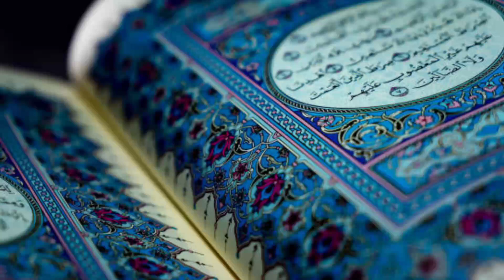মৃত্যুর পর ফেরেশতারা লাশের সাথে কি করে ? সকল মুসলিমের জানা উচিৎ!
পরকালে আপনার যাত্রাকে সহজ করে তোলার সর্বোত্তম উপায় হল ভালো কাজ করা। বর্ণিত আছে যে, রাসুল (সাঃ) বলেছেন, "যখন একজন মানুষ মারা যায়, তখন তিনটি জিনিস ব্যতীত তার আমল বন্ধ হয়ে যায়:
 ১| সাদাকাহ জারিয়াহ
২|  উপকারী জ্ঞান বা ইলম,
 ৩| একটি নেক বংশধর যে তার জন্য দোয়া করে। " - ( মুসলিম শরীফ )

হজরত ইবনে মাসউদ রা. থেকে বর্ণিত যে, সিজ্জিনে জাহান্নামি, পাপাচারীদের রুহ এবং আমল নামাসমূহ রাখা হয়।   যেমন সাত আসমান এবং সাত জমিন। সাত নম্বর আসমানের ওপরে উঁচু সম্মানিত স্থান, সেই মর্যাদা ওয়ালা জায়গা হলো নেককার মুমিনের জন্য। আর জমিনের সাত নম্বর নীচের স্থান হলো বদকার, পাপাচারী, জাহান্নামিদের স্থান আর সেই জায়গাকেই বলা হয় সিজ্জিন। সুতরাং মৃত্যুর পরপরই আলমে আরওয়াহ অর্থাৎ রুহের জগৎ এবং আলমে বারজাখ অর্থাৎ কবরের জগত একত্রিত হয়ে মহান আল্লাহর নির্দেশক্রমে রুহের ওপর বিচার কার্যক্রম শুরু হয়ে যায়। আর রুহটা হলো মানুষের দেহের মূল চালিকাশক্তি।

রুহ থাকলে মানুষ বেঁচে থাকে, আর রুহ না থাকলে মানুষ মারা যায়। রুহ যদি ইল্লিয়িনে অবস্থান করে, তাহলে সেই ব্যক্তি কবরের জিন্দেগিতে আরাম-আয়েশ তথা সুখ শান্তিতে থাকবে। আর রুহ যদি সিজ্জিনে চলে যায়, তাহলে সে ব্যক্তির কবরের জিন্দেগি আজাবদায়ক হয়ে উঠবে।  রসুলে পাক সা. একদা কবরস্থানের পাশ দিয়ে যাওয়ার সময় একটা কবরে আজাব হচ্ছে বুঝতে পেরে, তিনি ঐ কবরে মৃত ব্যক্তির কবরের বুক বরাবর একটা তাজা কুলগাছের ডাল ভেঙে ঐ আজাবকৃত কবরের ওপরের ঐ কুলগাছের ডালটি পুঁতে দিলেন। অতঃপর এই দোয়াটি পাঠ করলেন,

 আল্লাহুম্মা সাকাল্লাহু সারাহু ওয়া জায়ালালাল জান্নাতা মাসওয়াহু।

সাহাবায়ে কেরামগণ আল্লাহর রসুল সা.কে জিজ্ঞাসা করলেন হে আল্লাহর রসুল কবরের ওপর কুলবৃক্ষের ডাল ভেঙে পুঁতে দিলেন এর কারণ কী? তদুত্তরে আল্লাহর রসুল সা. বললেন যে, ঐ কবরে মৃত ব্যক্তির ওপর আজাব হচ্ছে, আর তাজা বৃক্ষের ডালটা ঐ কারণে পুঁতে দিলাম যাতে বৃক্ষরাজি, লতাপাতা, মহান আল্লাহর জিকিরে লিপ্ত থাকে। ঐ গাছের ডাল এবং পাতাসমূহ মহান আল্লাহর জিকির করার কারণে ঐ মৃত ব্যক্তির কবর আজাব লাঘব হবে। মুতাওয়াতির হাদিস অথবা দুর্বল হাদিস হলেও আজাবুল কাবরি হাক্কুন। অর্থাৎ কবরের আজাব সত্য এতে কোনো সন্দেহে নেই।

বিচার দিবস অর্থাৎ কিয়ামাহ!
বিচারের দিন কখন ঘটবে তা মানুষের জানা নেই, তবে আমাদের প্রিয় নবী হযরত মুহাম্মদ (সা.) এই দিনের প্রস্তুতির জন্য যে লক্ষণগুলি ঘটবে তা আমাদের জানিয়েছেন। অনেক ছোট এবং বড় লক্ষণ রয়েছে যা নির্দেশ করবে যে সময় নিকটবর্তী। তাদের মধ্যে সবচেয়ে সুপরিচিত হবে দাজ্জালের আবির্ভাব এবং হযরত ঈসা (আঃ) এর প্রত্যাবর্তন।

যে দিনটি 50,000 বছর স্থায়ী হবে, সেই দিনটি এমন একটি দিন যার জন্য মুসলমানরা তাদের পুরো জীবন ব্যয় করে। মানবজাতির সমস্ত তারা তাদের জীবনে যা করেছে তার বই বহন করে আসবে; তাদের সমস্ত পাপ এবং ভাল কাজ চূড়ান্ত বিচারক দ্বারা বিচার করা হবে।

Soul charm and state of Muslim and Kafir at the time of death.
Grave_Questions-Answers
Death will come one day.
Death is grave and death.
Where does the believer's soul go after death?
Where does our soul go after death?
What happens in people's graves after death?

Assalamualaikum. Welcome to the channel. "NESARI HUJUR" This Channel Al time upload Islamic lecture.The sayings of Al-Qur'an and Al-Hadith. History of Islam. Biography of Muslims. Unknown information. Motivational Content & Islamic knowledge & ECT.

🔺Noticeable:🔺
No income is made from this channel. Videos are uploaded only to promote religion. We will do what needs to be changed inshAllah ||

This channel may use some copyrighted materials without specific authorization of the owner but contents used here falls under the Creative Commons & “Fair Use”.Copyright Disclaimer under Section 107 of the copyright act 1976, allowance is made for fair use for purposes such as criticism, comment, news reporting, scholarship, and research.